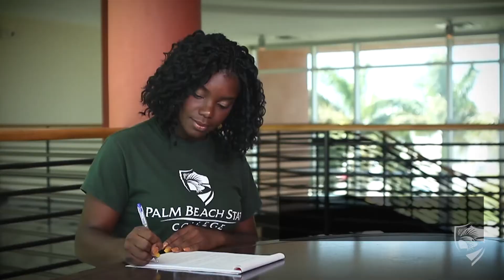Support Student Scholarships at PBSC 15th Annual Golf Classic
Lenny Harris, former MLB player and coach, invites you to reconnect with friends on the fairway while raising money for student scholarships at the Palm Beach State College Foundation 2020 Golf Classic. The event will be held Friday, Oct. 2, 2020. ⛳ PBSC and PGA National will be ensuring strict health and safety guidelines. Register today and lock in your spot. 🌴